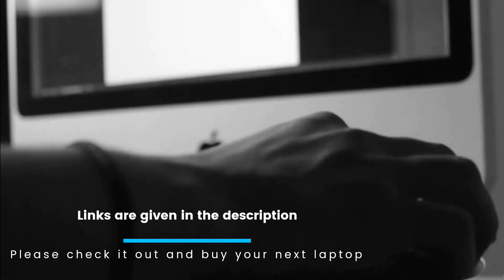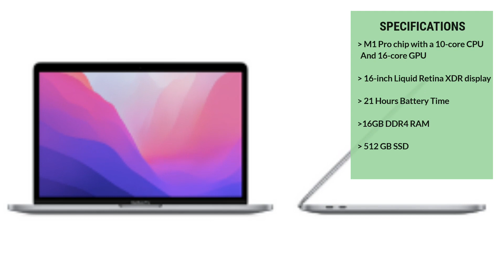5 Laptops For Mechanical Engineering Students in 2023 | Best Budget Laptops For Engineering Students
5 Laptops For Mechanical Engineering Students in 2023 | Best Budget Laptops For Engineering Students:

If you're a mechanical engineering student, you need a laptop that can handle complex 3D modeling, simulation, and analysis software. In this video, we've rounded up the 5 best laptops for mechanical engineering students based on their processing power, graphics capabilities, display quality, and overall performance. From the lightweight and powerful Asus ROG Zephyrus G14 Alan Walker Special Edition to the high-end Dell XPS 17 with its 12th Gen Intel Core i9-12900HK Processor, we'll help you find the perfect laptop for your needs and budget. Don't let slow or outdated technology hold you back from achieving your academic and professional goals – invest in one of these top-notch laptops today.

Asus ROG Zephyrus G14 Alan Walker Special

Hp victus 15.6

best laptops for mechanical engineers
best engineering laptops
mechanical engineering
top laptops for engineering students
best budget laptops for engineering students
best price laptop for mechanical engineering student